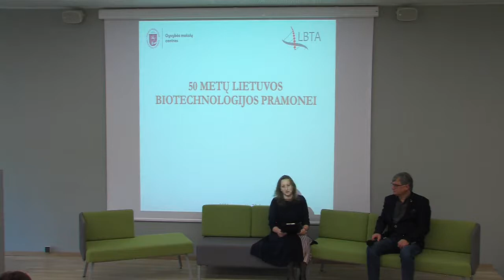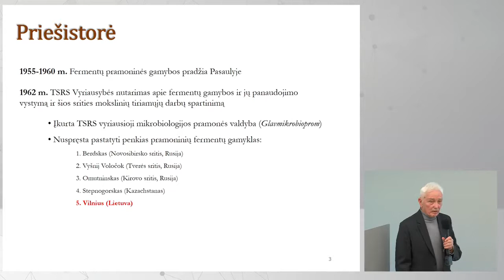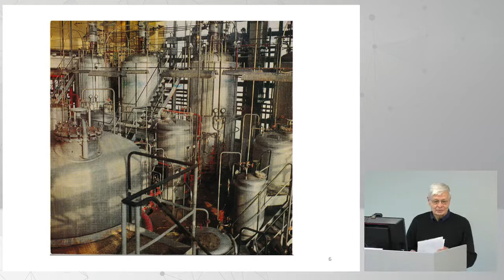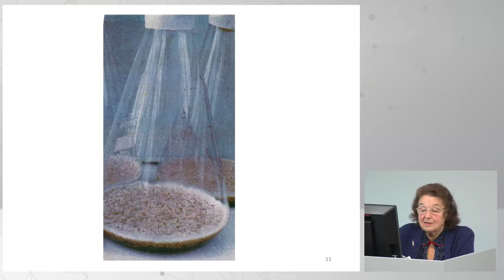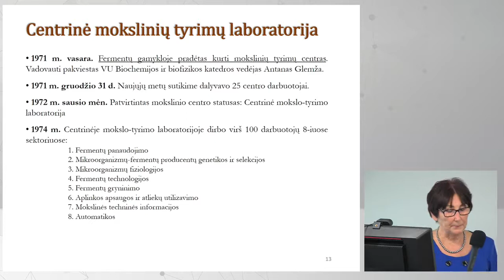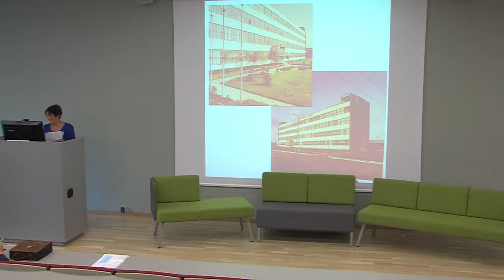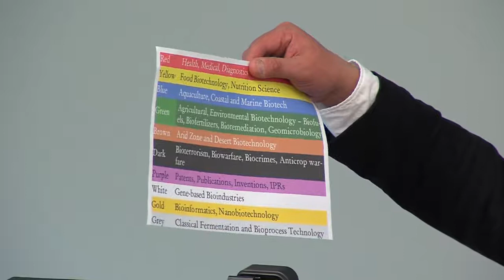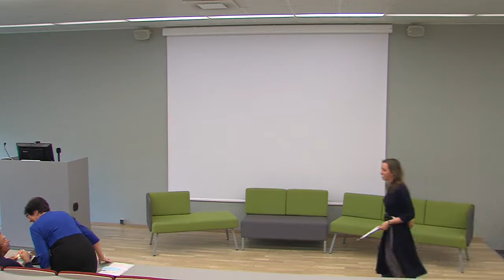50 metų Lietuvos biotechnologijos pramonei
Kviečiame stebėti tiesioginę, jubiliejinę Lietuvos biotechnologijų pramonės 50-mečiui skirtą, renginio transliaciją.

Renginio programa:
16:30 Sveikinimo žodis. VU GMC direktorius Gintaras Valinčius.
16:40 „Vilniaus fermentinių preparatų gamyklos atsiradimo istorija“. prof. Gervydas Dienys, dr. Edmundas Ralys, Ona Šimkutė, dr. Vitalija Kulienė.
17:00 „Lietuvos biotechnologijos sektorius šiandien“. LBTA prezidentas Tomas Andrejauskas.
17:10 Atviras biotechnologų pokalbis. Moderuoja Inga Matijošytė. Dalyviai: prof. Gervydas Dienys, dr. Edmundas Ralys, Ona Šimkutė, dr. Vitalija Kulienė, Tomas Andrejauskas.
18:00 Renginio pabaiga.